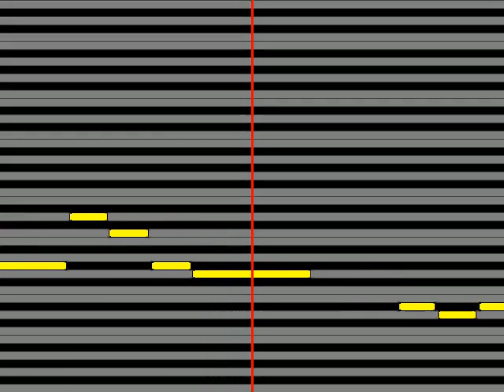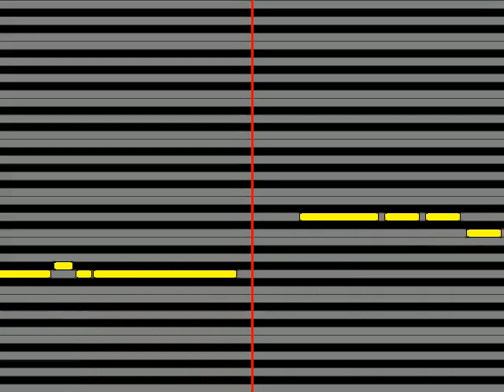【ガイドメロディ】 香田晋 泣かせはしない